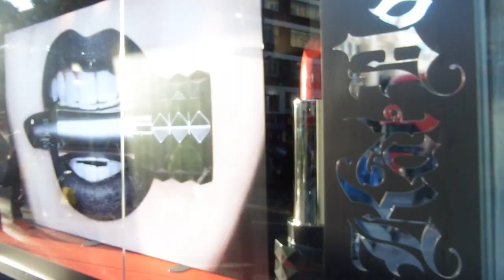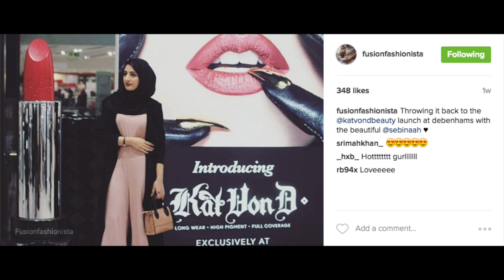Kat Von D Launch at Debenhams Vlog | Sebinaah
♥ Give this a thumbs up if you want to see more vlogs ♥Expand me for more info ♥

Let me know down below if you'd like to see a make up tutorial or review of the products I mentioned at the end :)